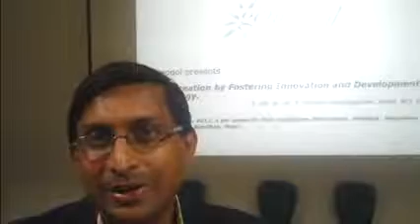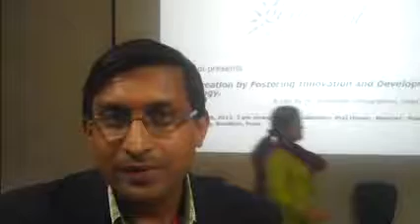Interview with Dr. Premnath, Head, NCL Innovation, Pune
ABLE organised its second Genepool Meeting at Praj Industries in Pune,on 26th March 2012.